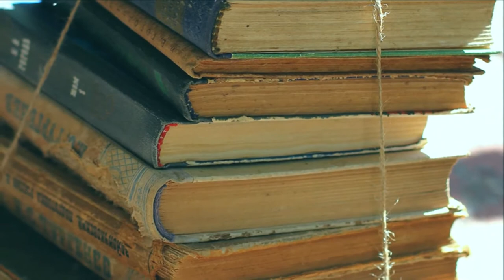Страшные истории -Бабушкино зеркало